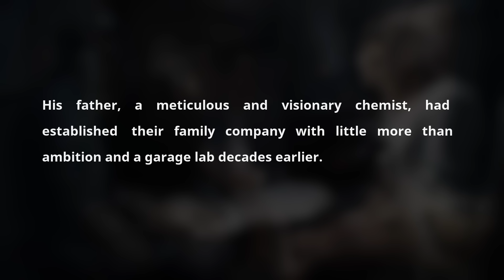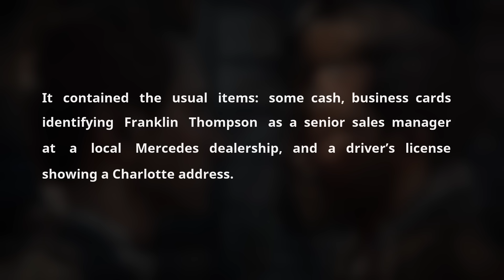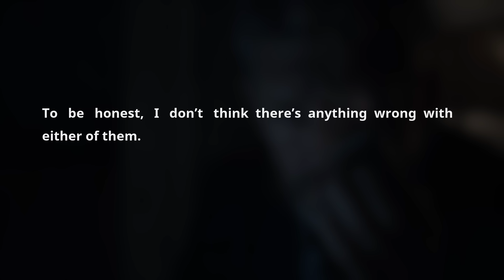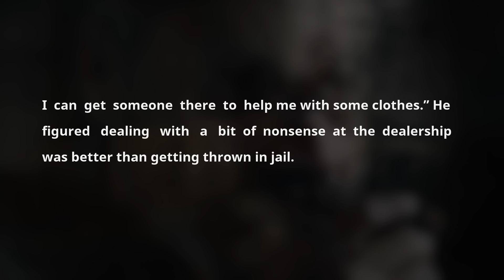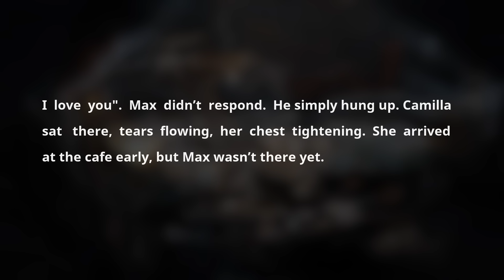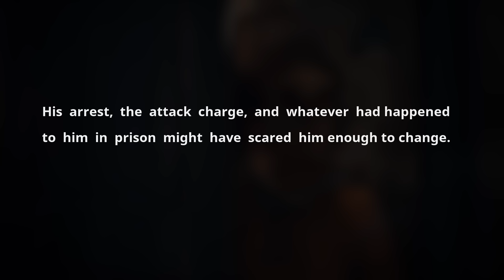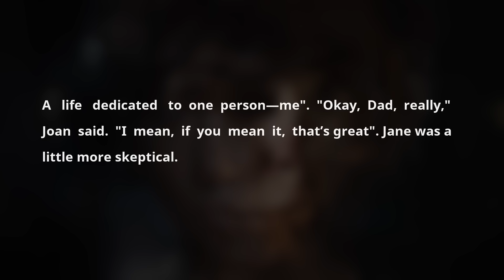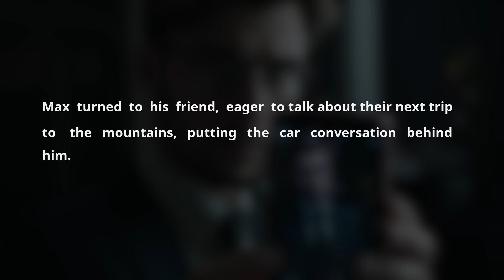My Cheating Wife Begs Me to Take Her Back After I Become a Millionaire. I Got Revenge. Audio Story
Timestaps:

0:00 Greetings

00:06 - Story 1

Welcome to today's YouTube podcast, where we dive into a riveting story of betrayal and consequences, capturing a tale that intertwines love, deceit, and the aftermath of a cheating scandal. This is a sad audio story that uncovers the layers of a relationship unraveling at the seams.

Daniel Foster, a dedicated family man and businessman, finds his world turned upside down when he discovers his wife, Julia, in a compromising position. This podcast explores the intricate details of their relationship, from the thriving days of their pharmaceutical business to the quiet devastation of a marriage betrayed.

Join us as we delve into this cheating wife's affair, caught in the act, and the emotional whirlwind that follows. We navigate through the complexities of relationships, cheating scandals, and the painful decisions that lead to divorce. This story, sourced from the depths of reddit relationships and cheating spouses reddit YouTube channels, portrays the raw emotions and decisions faced by those caught in the throes of infidelity.

We'll explore how Daniel handles the discovery of his wife's infidelity—his initial shock, the rush of pain, and the cold resolve that follows. Our podcast discusses the emotional and legal ramifications of divorce, the pursuit of alimony, and the bittersweet taste of revenge. Each moment is captured in this audio cheating podcast, offering listeners a deep, immersive experience into the personal stories of people caught cheating.

This episode isn't just about the scandal; it's about the journey of healing and starting anew. We discuss how Daniel, despite the turmoil, sees the betrayal as a catalyst for change, embarking on a new path that reshapes his life post-divorce.

For those fascinated by the psychological impacts of cheating, the dynamics of cheater revenge, and the legal entanglements of divorcing a wife caught cheating, this podcast provides a comprehensive analysis. It's a must-listen for anyone interested in the profound effects of relationships dynamics showcased in reddit cheating stories and YouTube reddit discussions.

Tune in to this episode of our podcast and delve into the depths of a wife caught cheating, the intricacies of relationships, and the personal growth that follows life-altering setbacks.